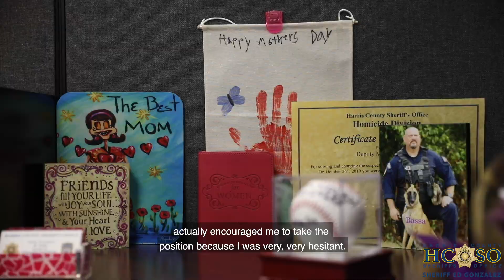Meet Homicide Investigator Nolan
Deputy Margarita Nolan has been with the Sheriff’s Office for 17 years. She joined the Homicide Unit over a year ago, after transferring from the Special Victims Unit.

“Knowing that you caught the killer. Knowing that you got justice for the family. And, not only that, but you got a murderer off the streets before he or she could ever harm anybody else. That's a great feeling in itself," Deputy Nolan said.

If you want to be part of our team please